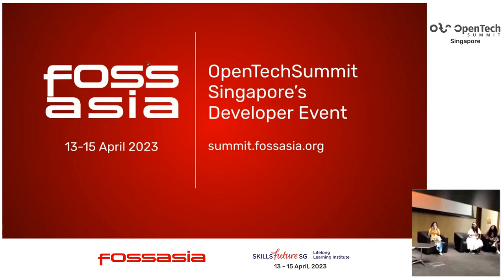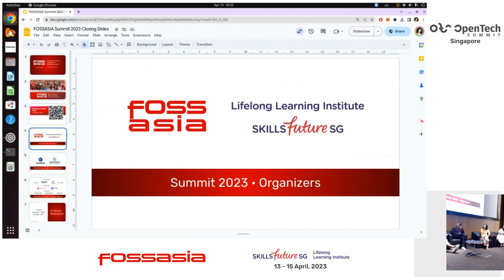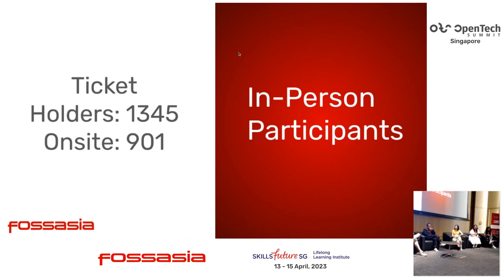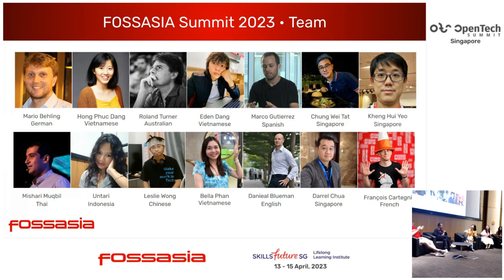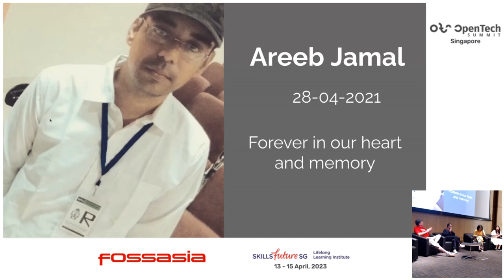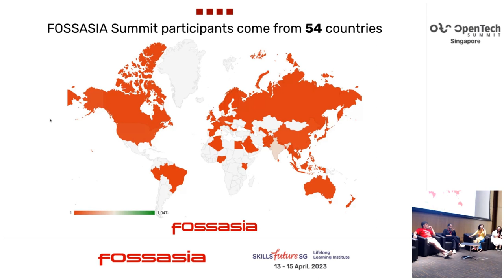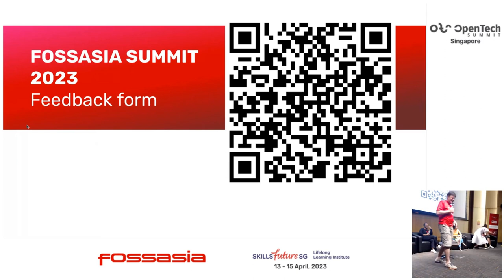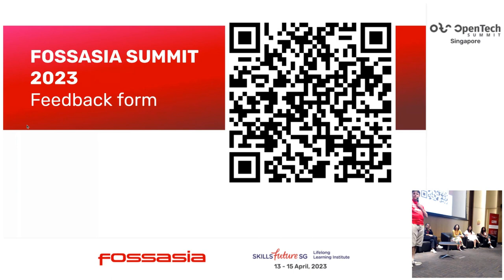FOSSASIA Summit 2023 Wrap up